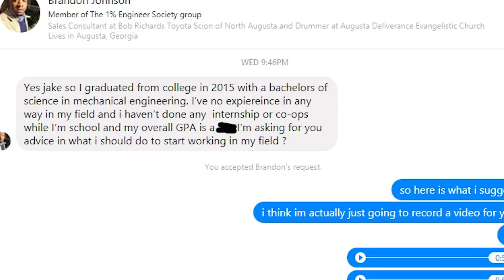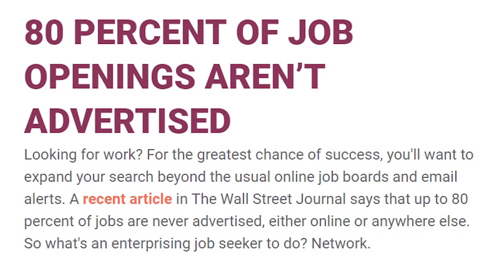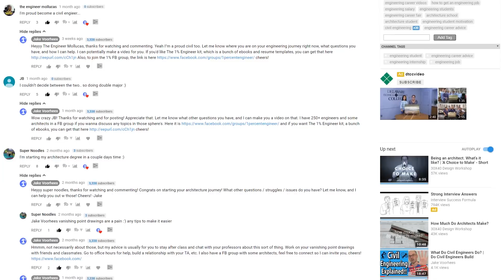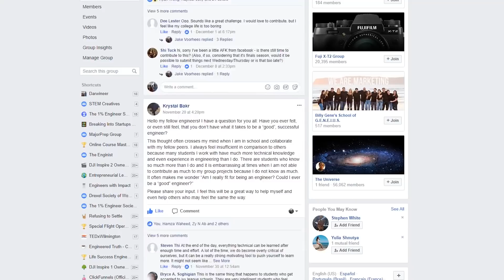How to Get an Engineering Job Without an Internship | With No Experience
Say hello!

Other topics:
Civil Engineering
Mechanical Engineering
Biomedical Engineering
Chemical Engineering
Electrical Engineering
Aerospace Engineering
Construction Engineering